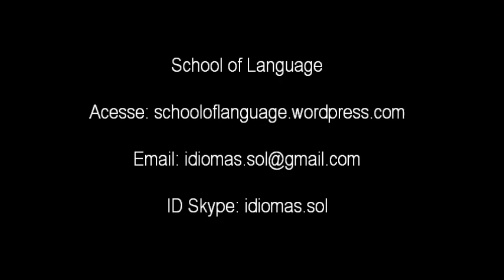SOL School of Language - Publicidad en Español.avi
Publicidade de SOL School of Language em espanhol.
Acesse: schooloflanguage.wordpress.com e marque sua aula GRÁTIS de inglês ou espanhol.